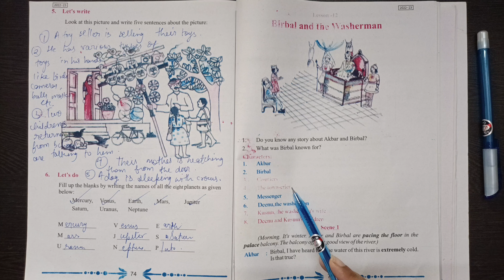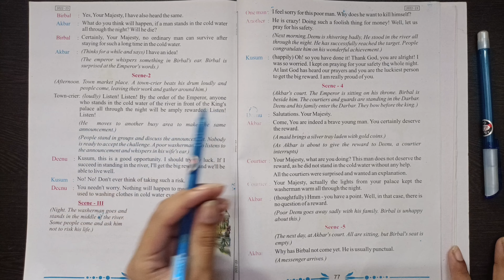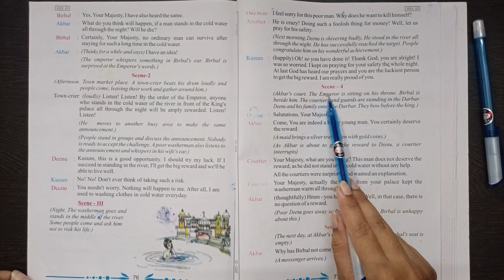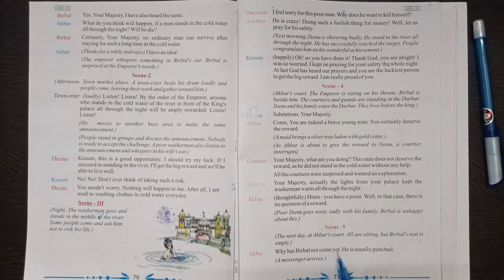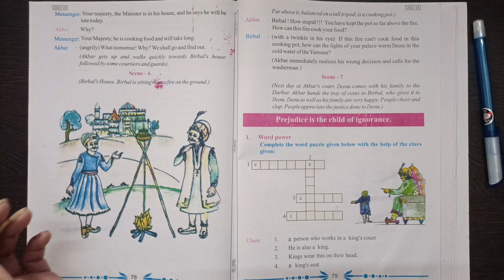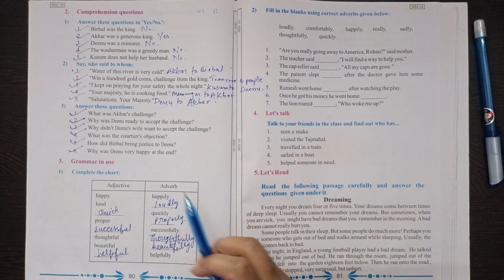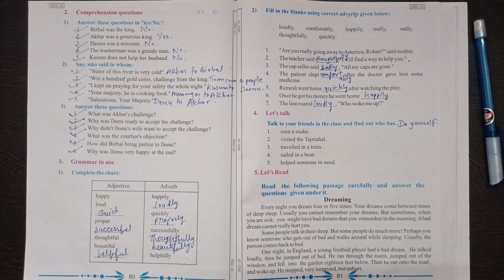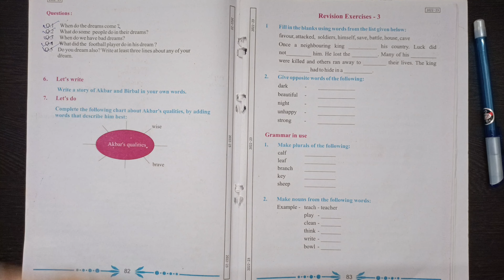Lesson -12 | Birbal and the Washerman| Class -6 -English - Solutions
Welcome to our YouTube education channel, where we specialize in providing comprehensive and engaging explanations and solutions for Class 6 English topics. Join us on a journey through the world of literature, grammar, and language skills tailored to the sixth-grade level. Our expert educators break down complex concepts, making them easy to understand, while offering step-by-step solutions to exercises and assignments. Whether you're struggling with comprehension, grammar rules, or vocabulary, our videos are designed to support your learning and help you excel in your English studies.